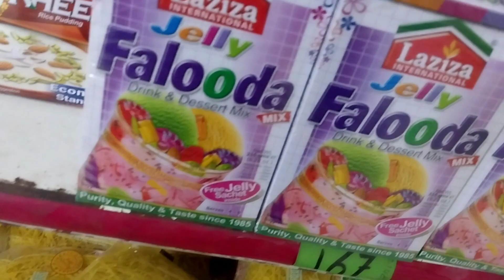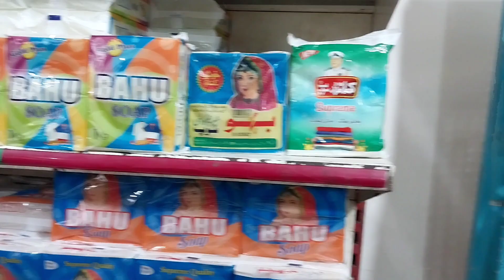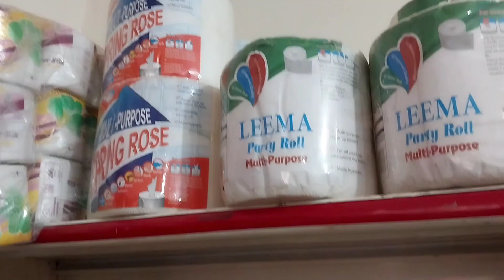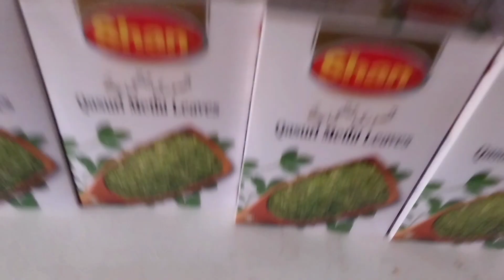Grocery Haul || grocery shopping with me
hello everyone